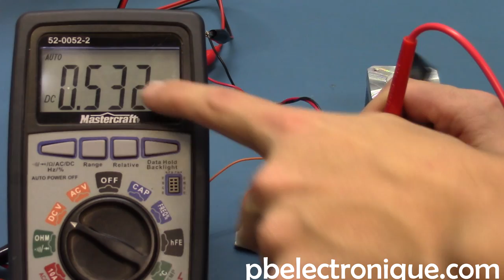Les moteurs pas-à-pas : Partie 2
Pour faire des multi pas (« microstepping »), il faut absolument un contrôleur comme le A4988 ou le DRV8825. Ce sont des contrôleurs en courant continu qui gère le courant, contrairement aux ponts en H, dans chaque enroulement afin de le limiter et de ne pas endommager le moteur. Sans ces contrôleurs, il faudrait beaucoup trop d’éléments (DAC, comparateur, PWM etc.) pour faire tourner un moteur pas. De plus, ils permettent de modifier la précision de chaque pas simplement en mettant des combinaisons sur trois des entrées du module. Dans le cas de ces deux contrôleurs, il faut trois broches pour déterminer la précision, mais pour d’autres, il en faudra seulement deux. Pour le modèle A4988, le contrôleur peut avoir une précision d’un pas complet jusqu’à 16 micros pas, tandis que le modèle DRV8825 peut faire jusqu’à 32 micros pas. L’avantage d’avoir des micros pas est que le moteur tourne de manière plus fluide lorsqu’il tourne et il est plus silencieux dû aux changements moins brusques des positions du moteur.

Ces contrôleurs sont très simples d’utilisation puisqu’ils permettent de gérer la direction avec une seule broche. Finalement, pour faire des pas, il suffit d’envoyer des coups d’horloge (haut et bas séquentiellement) sur la broche « STEP ». Ainsi, on peut faire tourner le rotor d’un pas à la fois avec une précision personnalisable.

Ces deux modèles de contrôleurs supportent entre un et deux ampères par enroulement lorsque l’énergie thermique est bien dissipée. Par contre, d’autres types de contrôleurs permettent de supporter des moteurs qui consomment plus par enroulements et de contrôler des moteurs avec un sinus qui permet d’avoir un meilleur rendement.

Il est intéressant de noter que ces contrôleurs fonctionne sous une alimentation standard soit 3V à 5V et que l’alimentation du moteur doit être séparé puisqu’elle est différente. En effet, la plupart du temps, on peut alimenter les moteurs avec une tension pouvant aller de 8V à 35V. Mais que faire des moteurs qui sont spécifié d’un fonctionnement à 2.7V ? On peut quand même utiliser ces contrôleurs puisque ceux-ci sont contrôler par le courant et non la tension. On pourra alimenter le moteur de 2.7V avec une tension de 12V, mais en régulant le courant avec un potentiomètre placé à cet effet. Ainsi, on limite le courant selon la documentation technique du moteur au lieu de limiter la tension.